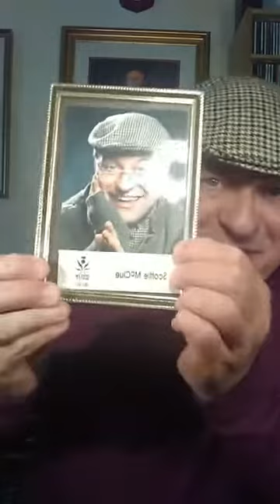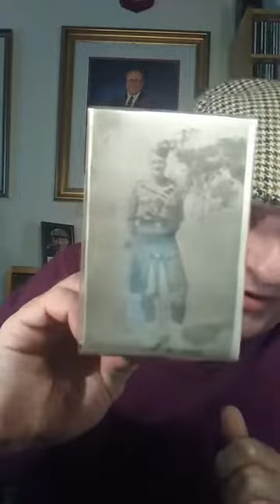FRIDAY NIGHT LIVE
The World's Top Broadcaster And First Lord Of The Internet
Dinky-Doo